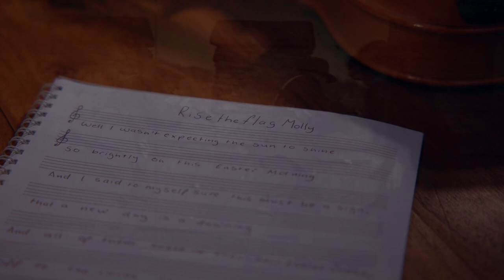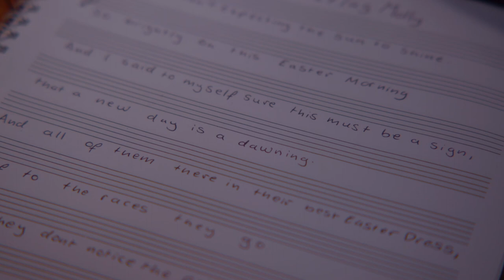Raise The Flag Molly by Molly & Maisie O'Reilly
Video Credits
Music video created by Michael Benson
Actors: Maisie O'Reilly, Bridget Murphy, Maria Nolan, Ray Murphy, Ian Kidd, Joe Mernagh and Billy Heffernan
Special thanks to Eve and staff at Enniscorthy Castle and The Enniscorthy Historical Re-enactment Society
Cover Photo; Michael Duggan

Song Credits
Song Written by Paula O’Reilly
Song produced by David Arkins
Guitar, Piano & Bass : Dave Arkins
Accordion : Owen Mooney
Drums : Alan Byrne
Fiddle & Whistle : Kane O’Rourke
Vocals by Molly and Maisie O’Reilly

Lyrics
Well I wasn’t expecting the sun to shine, so brightly on this Easter morning
So I said to myself sure this must be a sign that  new day is a dawning
And all of them there in their best Easter dress, off to the races they go
But they don’t notice this pride in my chest, as both fear and hope in me grow

Rising the Flag Molly, High in the sky Molly Oh
Rise the flag for the Freedom of Ireland
Rise the flag Molly O’Reilly

Well I wasn’t expecting to see so far, or so much of Dublin’s fair City
Up high on the rooftops of Liberty Hall, all the parks and the buildings so pretty
But not far away Dublin’s tenements loom, over crowded with dirt in the streets
I see a young girl there selling her wares, in her rags in her filthy bare feet

I hear the harp play, in my ear
I hear the harp play, gold on green